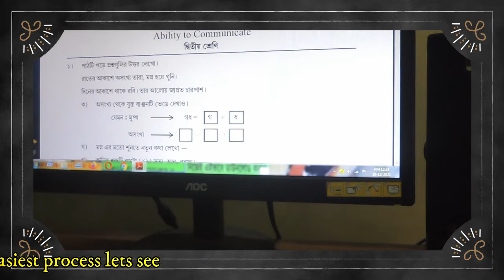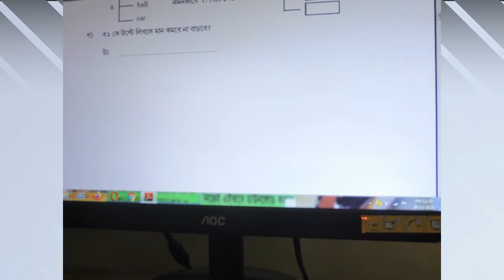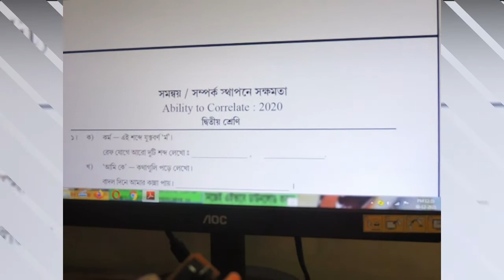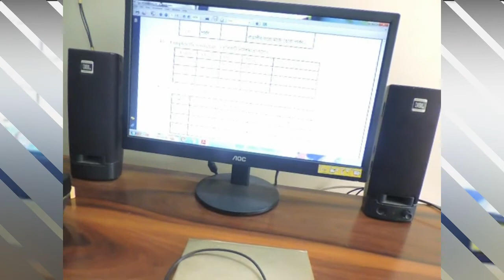II Lenovo USB Mouse Repair II Mouse Scroll Repair II Mouse Repair II How to Mouse Repair II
This video Related to Mouse repair, You guys follow this tricks any mouse should repair very easily. guys keep Subscribe me and like share to encourage to me for new video to you, for any type any video do you want I will try to make it. Thank You to watching my Video.
Tech Debadrita
USB mouse Repair
Mouse Scroll Repair
Lenovo MOuse Repair

Special Thanks to Filmora for background music.